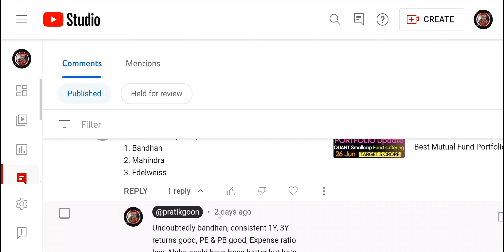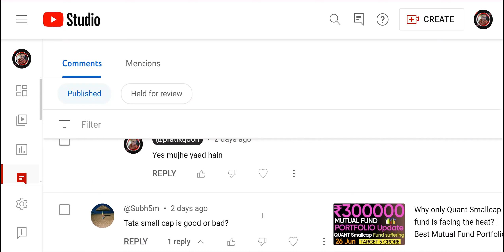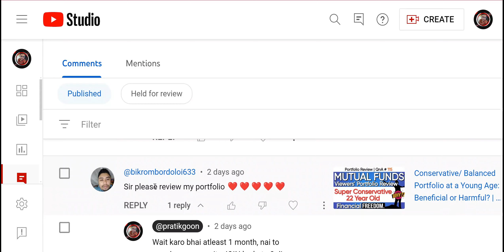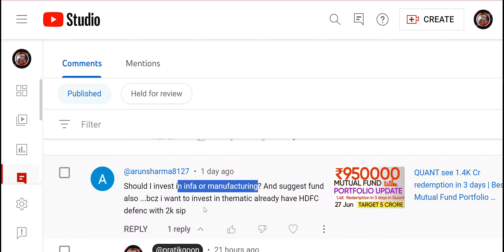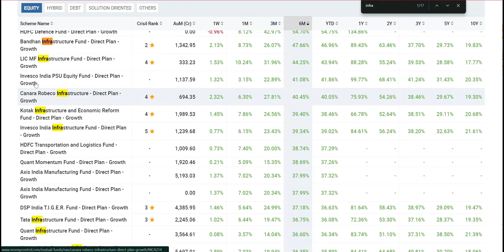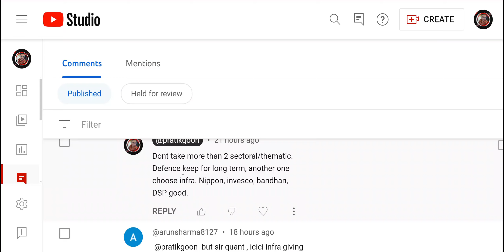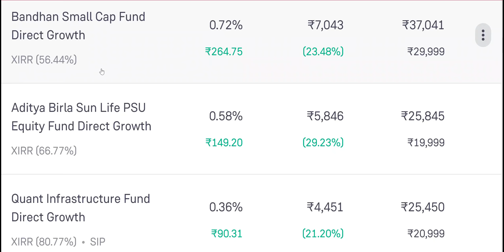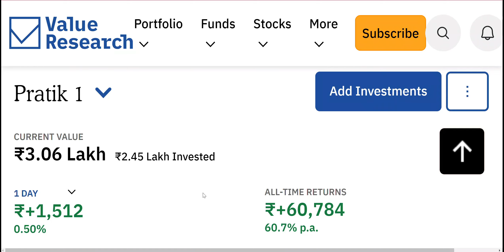60K Profit in 6 months | Use your brain and invest | Top trending Infrastructure Funds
60K Profit in 6 months | Use your brain and invest | Top trending Infrastructure Funds